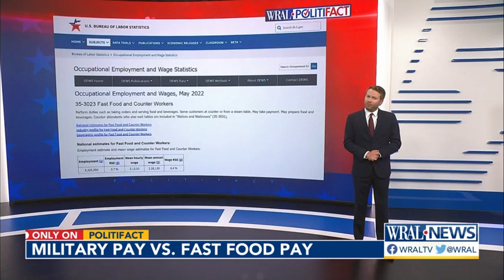Fact check: Do fast food jobs pay more than entry-level military positions?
U.S. Rep. Nicole Malliotakis, R-NY, recently compared military wages to fast-food workers: "You can work at some McDonald's in this country for more money than ... signing up for the military."